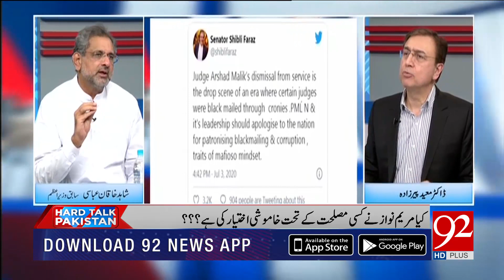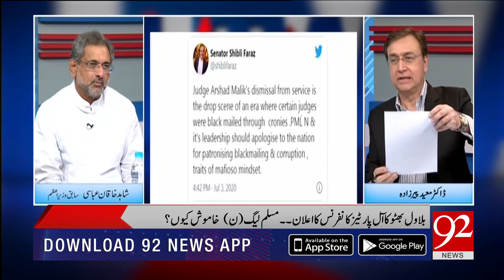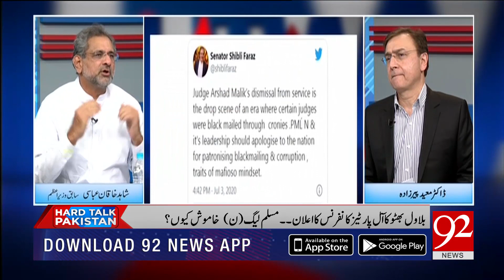Shahid Khaqan Abbasi Exclusive Interview | Hard Talk Pakistan with Dr Moeed Pirzada | 9 July 2020